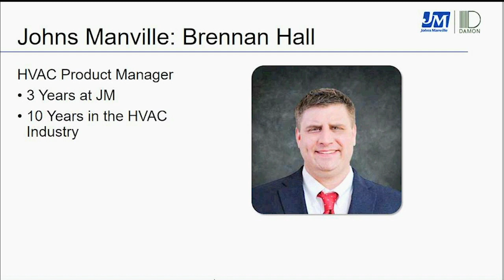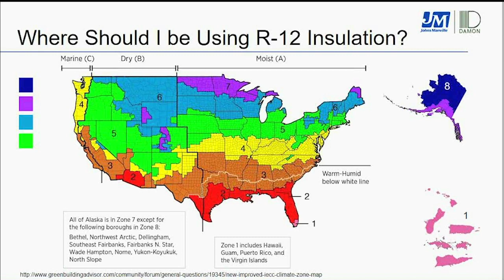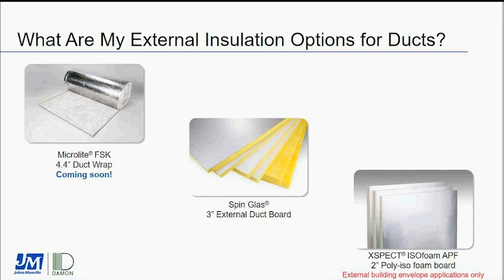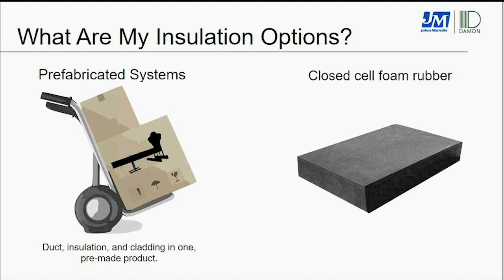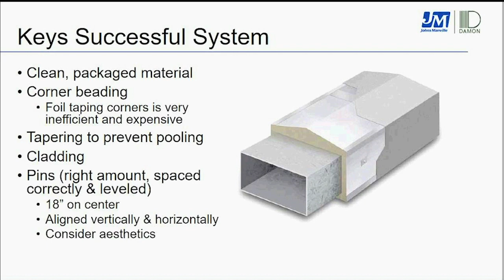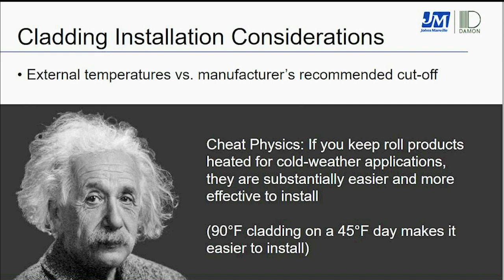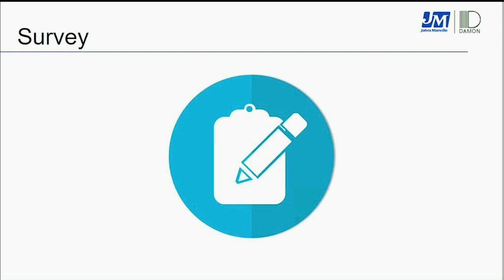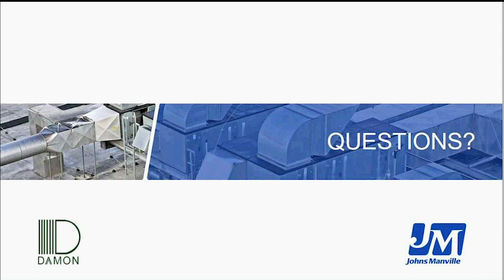Considerations for Insulating Ducts in Exterior & Unconditioned Spaces: A Johns Manville Webinar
Learn the best practices for insulating rooftop duct systems, and how you can improve your specifications for better installations.
Since rooftop ducts are located outside the building envelope, their insulation requirements are substantially more complex than those located indoors. These peculiar circumstances require specifiers and installers to account for everything from the thermal performance of the insulation to the influence of variable weather conditions.
We’ll be addressing your options and best practices for insulating rooftop ducts on August 2nd, 2:00 PM ET, with Damon Insulation, in our live webinar, “Considerations for Insulating Ducts in Exterior & Unconditioned Spaces.”
We will conclude with a live Q&A where you can bring your questions directly to our hosts.
The webinar will take a detailed look at the following topics:
• The unique challenges of insulating exterior ducts
• How to improve exterior duct specifications for better installations
• Insulation options for exterior ducts
• When should you use R-12 duct insulation, according to the 2015 IECC
• New single-layer R-12 duct insulation